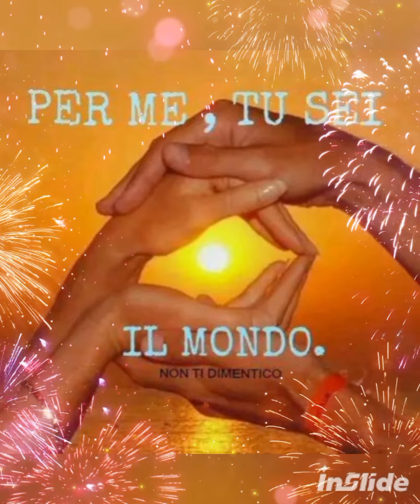Buongiorno❤🌻Danza al ritmo della vita e goditi tutto ciò che questo mondo ti offre. Buon Venerdì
Buongiorno❤🌻
Danza al ritmo della vita e goditi tutto ciò che questo mondo ti offre. Buon Venerdì